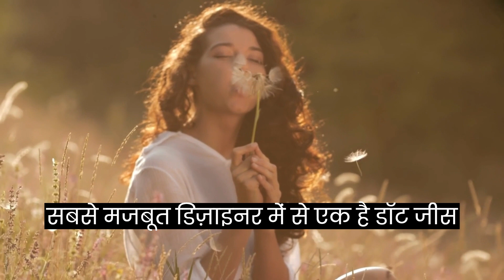अगर कोई लड़की जिसकी उम्र 21 साल हो क्या अपने आपको काम वासना से बचा पायेगी?How To Control Your Emotion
how to control your mind and emotions
how to control your mind and thoughts
motivational video
hindi video,hindi yoga
motivational story
buddhist story in hindi
inspirational story
hindi kahani
goutam buddha story in hindi